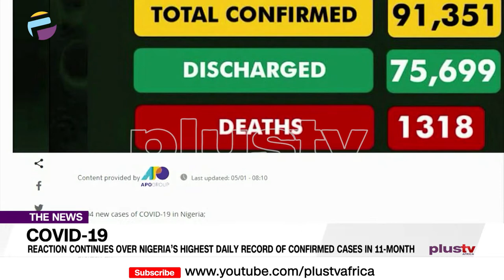Reaction Continues Over Nigeria’s Highest Daily Record of Confirmed Cases (News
Nigeria on Monday recorded its highest daily COVID-19 cases as the world continues to battle the virus and reactions continued to trail the latest figures among Nigerians.
Jacinta obiukwu reports.